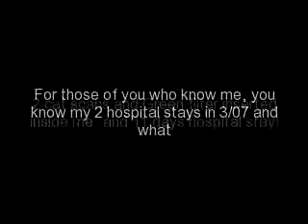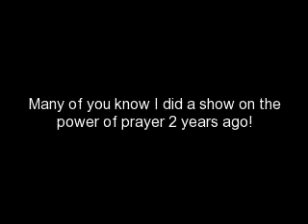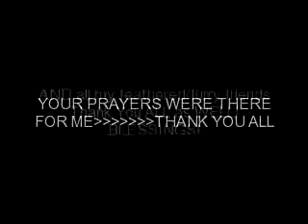Mary Angel's Medical Update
This update is also a note of Thanks for all of you who sent prayers in my direction!
I BELIEVE as I said 2 years ago on my show, In The POWER of PRAYER
This video will explain why!